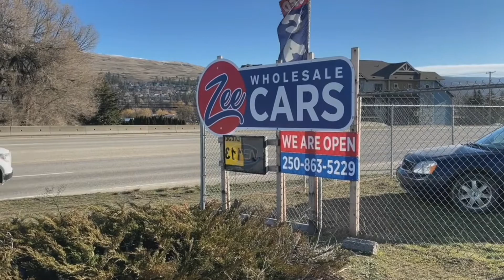Nissan Pathfinder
A Walk Around our 2005 Nissan Pathfinder